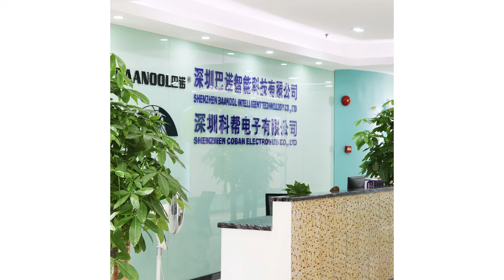Pro Max Battery 450mAh Car GPS 303 Cut Off Car Oil and Power Free Application Tracking Platform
Show you the Newest GPS Tracker 303
CE FCC Certification for import
The dimension of the Pet GPS Tracker
The accessories of Pet GPS Tracker